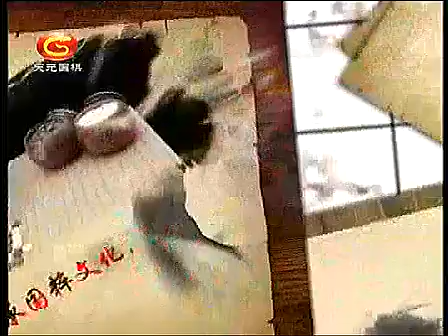方天丰围棋死活基础37